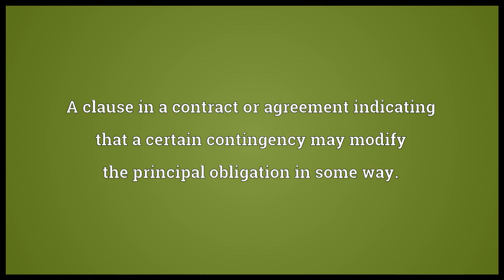condition meaning in English